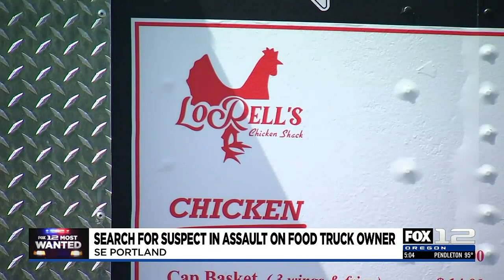GRAPHIC IMAGES: Suspect named in ‘racially-motivated’ attack of Black food truck owner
The Portland Police Bureau is looking for the suspect who recently attacked a Black food cart owner whose attorney say the man was beaten because of his race.